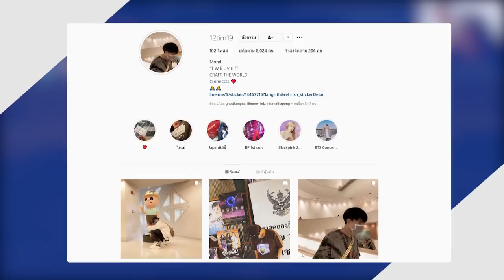ถ้า! เราสามารถคราฟ ตรีศูลจากอะไรก็ได้!! โคตรโหดจัดๆ - Minecraft Trident